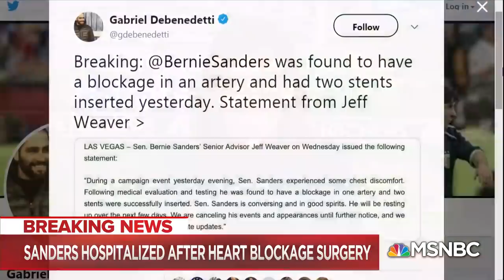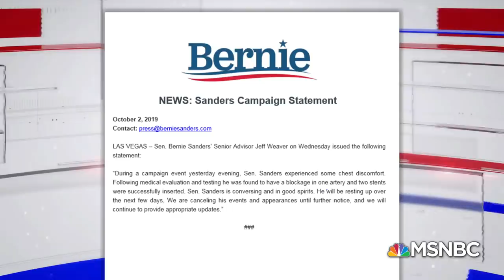Bernie Sanders Suspends Campaign Events After Heart Surgery | Hallie Jackson | MSNBC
Sen. Bernie Sanders' presidential campaign events have been canceled until further notice "after he was found to have a blockage in one artery and two stents were successfully inserted." The operation came after Sanders felt "some chest discomfort" at a campaign event yesterday. Aired on 10/2/19.